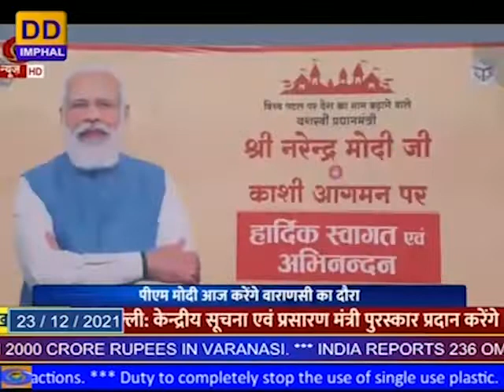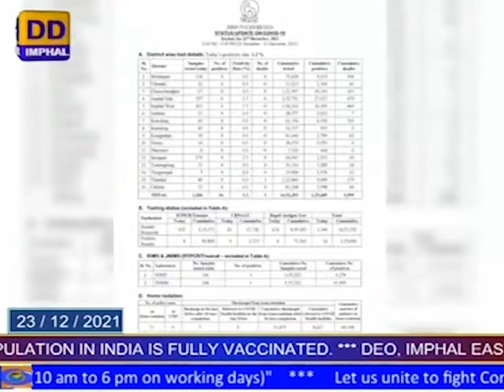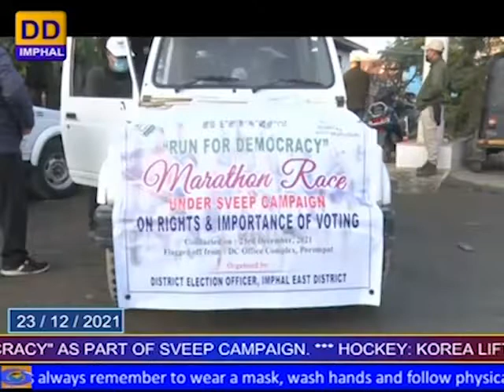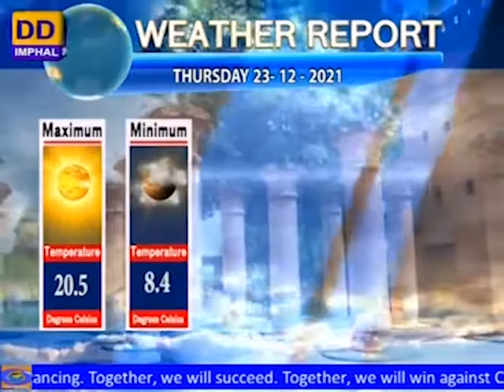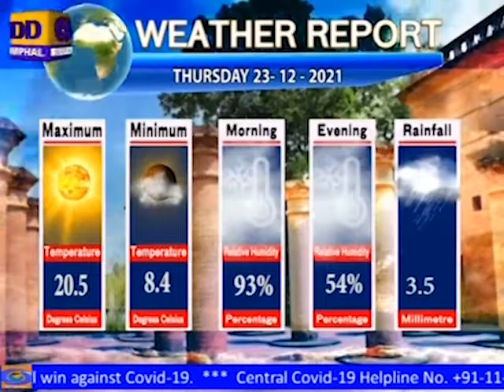DDNEWS IMPHAL | MANIPURI PAO |23rd DECEMBER | 2021 I Hon.ble PM lays foundation of 27 projects....